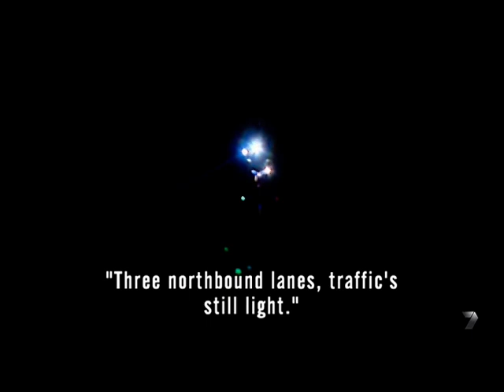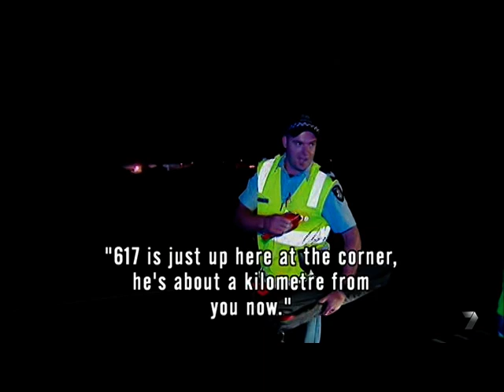Stop Stick HWP